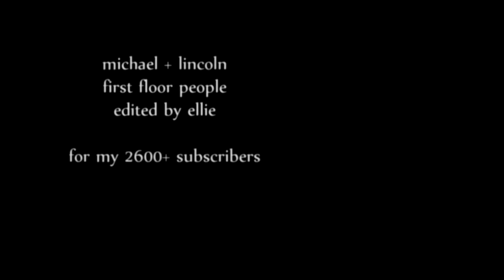michael & lincoln | first floor people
[WATCH IN HD! it makes a huge difference!] comments are greatly appreciated even if you don't know the fandom since i worked really hard on this.

holymotherofgod. i can't believe this is FINALLY DONE. you have no idea how much i've worked on this. despite this being the most basic editing ever, this has really been one of the most exhausting videos i've made. after working on this like a week straight, i got so annoyed at my own editing that i just wanted to delete this and never look at it again. hadn't you guys posted such amazing comments on my preview, this would most likely never been finished. so thank you guys! you have no idea how much your comments mean to me.

anyway, i know alot of PB vidders vid mostly michael/sara and don't get me wrong - I LOVE THEM, but for me, the true core of this show is the brothers. for me, it started with them and it ended with them. the length they would go to help each other, even getting themselves locked in one of the most dangerous prisons to get the other out, is just astonishing and heartbreaking. i hope for even the ones who haven't seen this show, you understand what kind of love i was trying to convey in this. i will definatly vid them again.

a special shout out to all of you who commented -- as I said, this wouldn't exist without you. and to all of my subscribers - i love you!